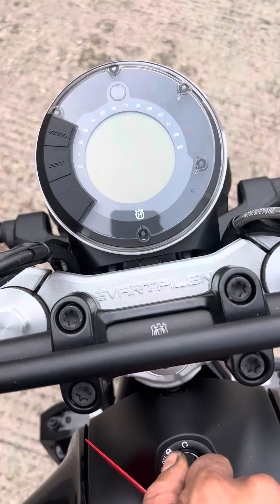Husqvarna Svartpilen 401